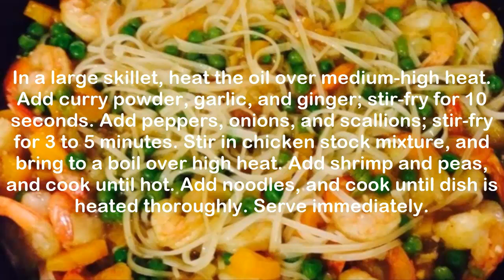Singapore Noodle Curry Shrimp